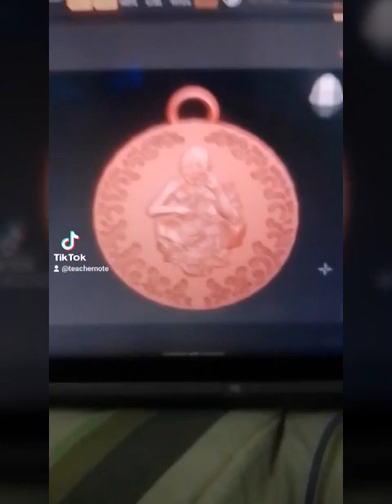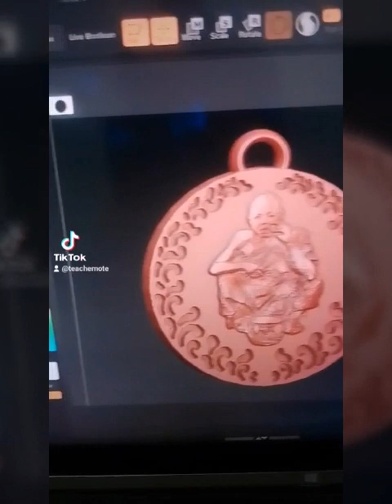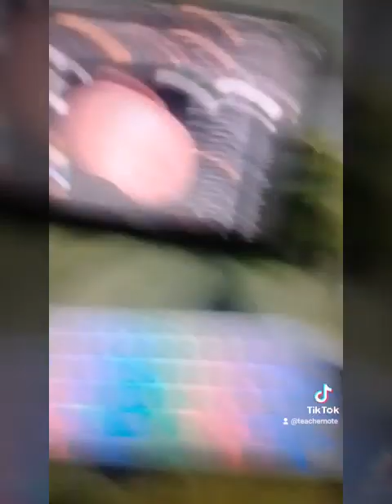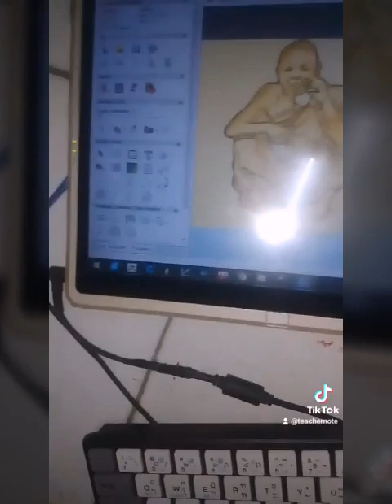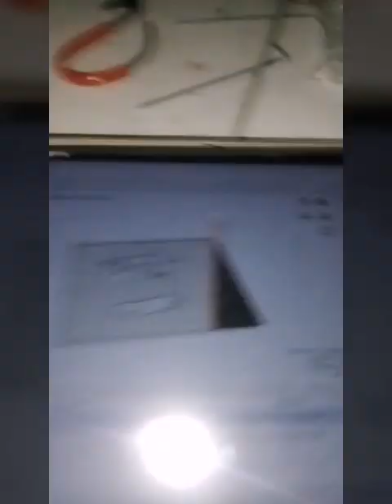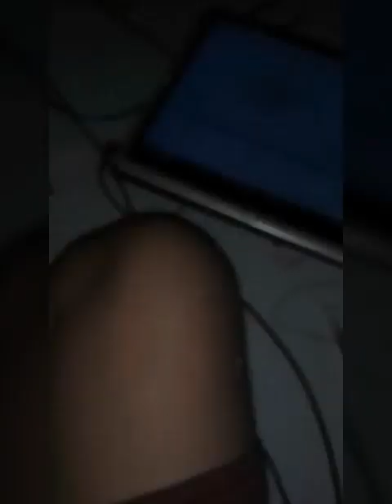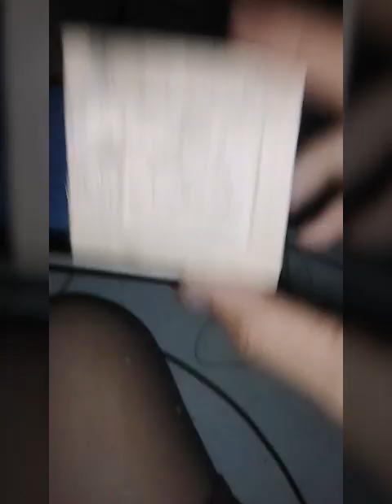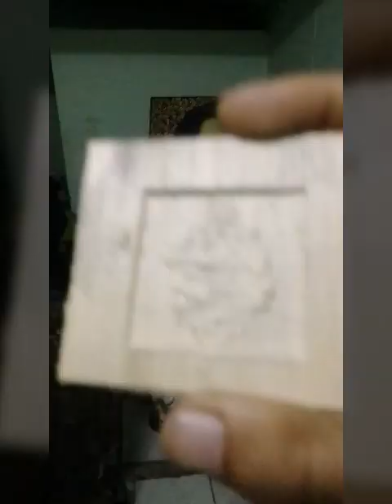ฝึกเขียนฟายงานแกะไม้ จากโปรแกรม zbrush และ artcam แล้วแกะด้วยเครื่อง cnc ครับ (26 สิงหาคม ค.ศ. 2023)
สนใจบูชาติดต่อมานะครับ โน๊ตไม่เก่งครับ แต่จะทำให้ดีที่สุดครับ สนใจเป็นตัวแทนงานศิลปะผม ติดต่อมานะครับ หรือดูใน shopee ) lazada ) และทางอินเตอร์เน็ต ครูโน๊ตลพบุรี ทุกช้องทางครับ มีทั้งปรีกและสองครับ โทรมาทามดีที่สุดครับ Interested in representing my art? Lopburi note teacher every way There are both prek and two. Call and ask the best. ติตามงาน 3D โน๊ตได้เร็วๆนี้นะครับ รับสอน รับงานศิลปะ รับปั้น 3D รับปริ้นงาน 3D ด้วยนะครับ รับปั้นมือปั้นพระต้นแบบและไม่ต้นแบบครับ โน๊ตไม่เก่งนะครับ 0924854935 คุณโน๊ต Teaching, receiving art 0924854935 Khun Note (เรียนออนไลน์ ติดต่อทางเฟสทางไลน์เพิ่มเพื่อนทาง ID พิมพ์ 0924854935. เลยครับ เรียนออนไลน์ได้ครับ ชั่วโมงละ 100 บ ติดต่อมานะครับ)Accepting teaching, accepting works of art, accepting 3D sculpting, accepting 3D printing as well, accepting hand sculpting, modeling monks and non-prototypes.  Not good at notes. 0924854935 Khun Note Teaching, receiving art 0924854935 Khun Note (online study Contact via Facebook via Line. Add friends via ID. Type 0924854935. You can study online. 100 baht per hour.